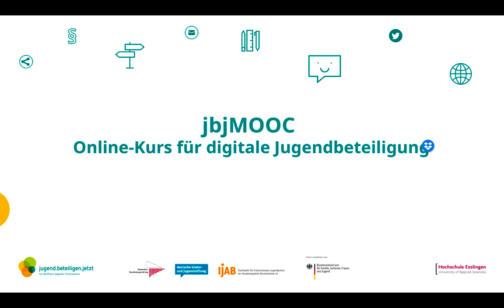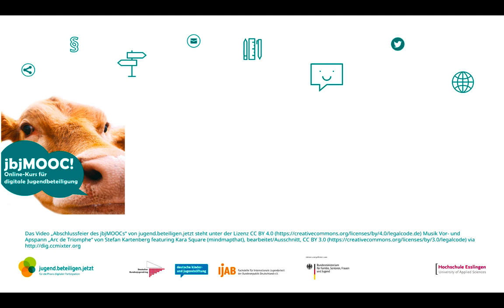jbjMOOC Woche 6 – Abschlussfeier des jbjMOOCs